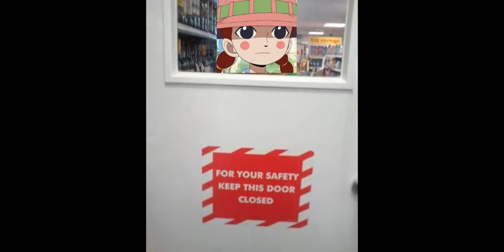OP RP #1|"Yui Transformations"| EP.10 Part.2 [ANIMATED]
YUI TRANSFORMS WHAT MORE CAN I SAY

Background Music/Sound effects:
Escanor Theme